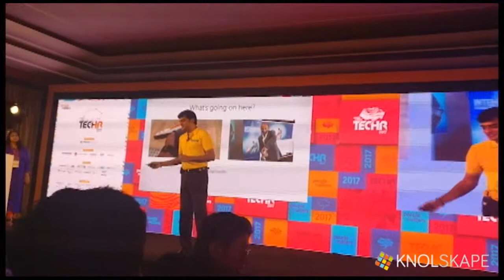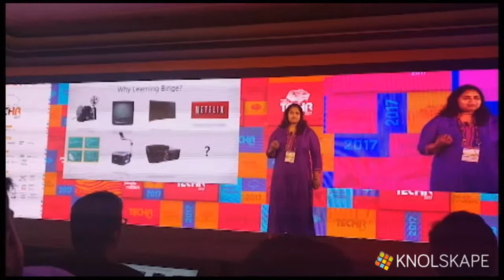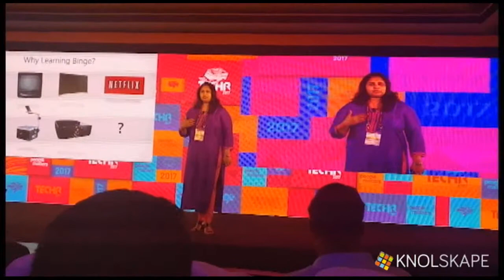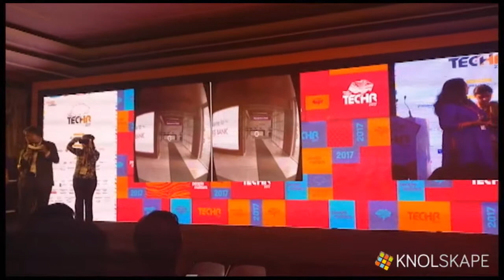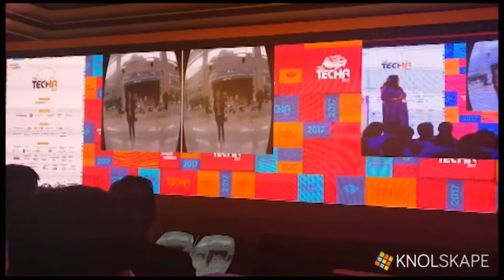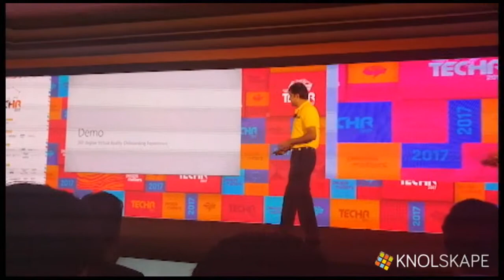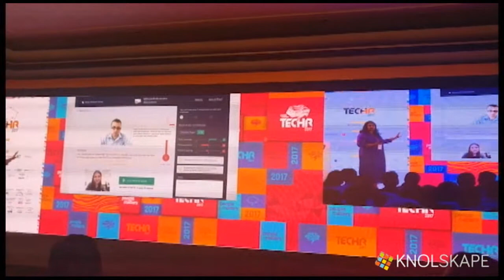Learning @ The Speed of Digital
Learning Binge @ Axis Bank | Case Study Co-Presented By
Kavita Kurup, Head L&OD, Axis Bank and Rajiv Jayaraman, Founder-CEO, KNOLSKAPE